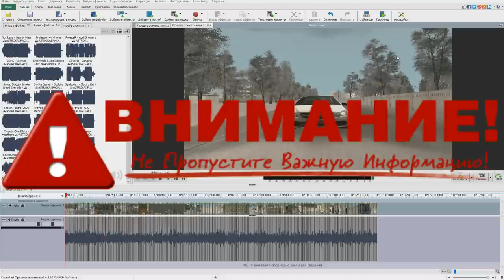🔥CRMP Amazing RolePlay - БЫЛЫЕ ВРЕМЕННА | ВАЖНЫЕ НОВОСТИ + ЗИМНЯЯ СБОРКА!#1107